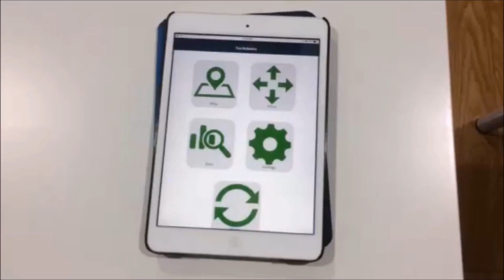Taraxacum Project WRO 2015 Qatar - Fun Robotics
The objective of this year’s theme is
to create robots that will
advance exploration to all corners of
the world, with special focus to
hazardous environments.
This is exactly what our robot, Danny,
does. He has the ability to explore multiple
terrains and is designed to do his job even
in rain, extreme wind, and other
unfavorable weather conditions. You could
say that he’s the postman of robot explorers.

The team:

Students:
FADIL FAIZAL  ELEDATH
MICHAEL LEO KOKKAT

Coach:
MOHAMMAD ALSHAWABKEH